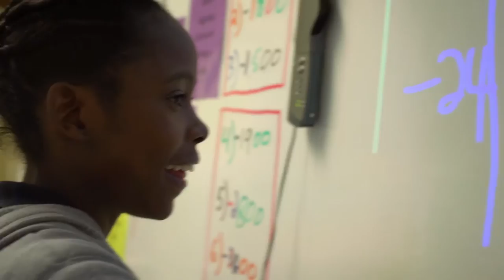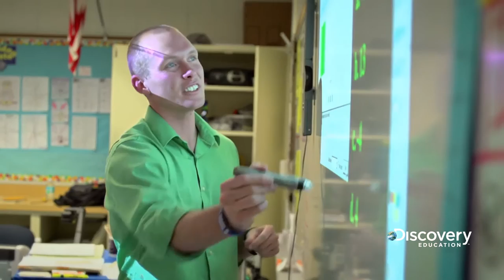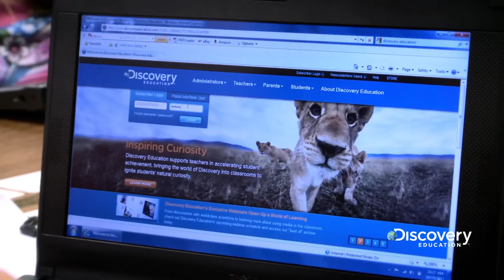Discovery Education Overview